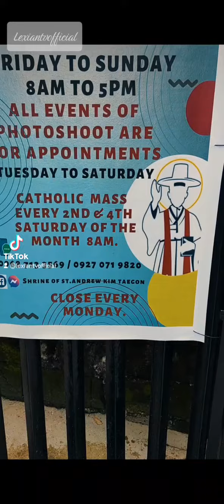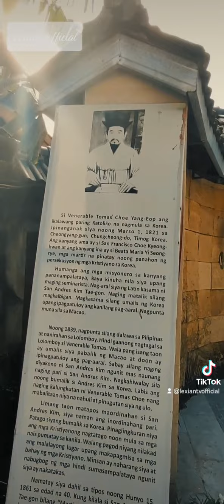MERON PALANG MAGANDANG PASYALAN SA BOCAUE BULACAN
Korean temple bocaue bulacan